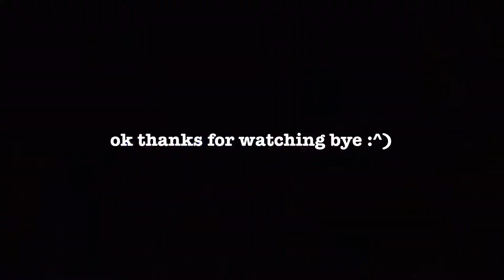when you start the domain match too early (rip eula)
i was bored so here’s me playing genshin in full clown makeup

🍰 a little bit more about me:
-hi i’m chris
-he/him
-filipino raised in chicago
-3rd year engineering student (environmental)
-gfriend, fromis_9, txt, and weeekly stan, but i also like other groups!!